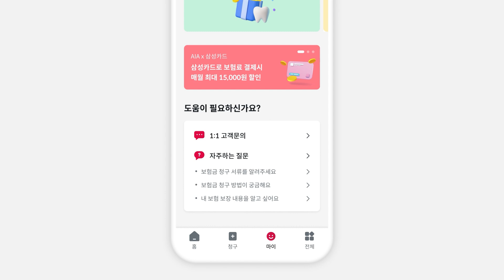[AIA+가이드북] 궁금할 때 즉시 내 보험 조회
AIA생명 최초의 고객 서비스 앱 AIA+
내 보험이 궁금할 땐?
언제 어디서든 AIA+앱만 있다면 간단하게 확인할 수 있어요!
내 보험 조회부터 보험금 청구까지 AIA+ 하나로 OK👌